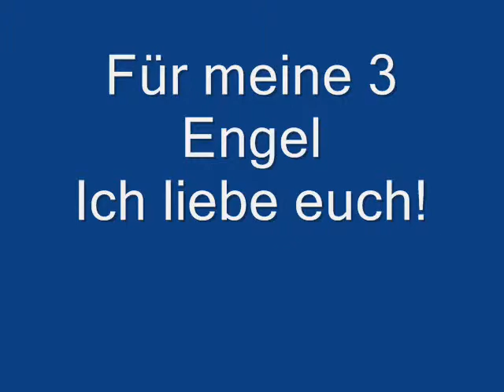Für meine 3